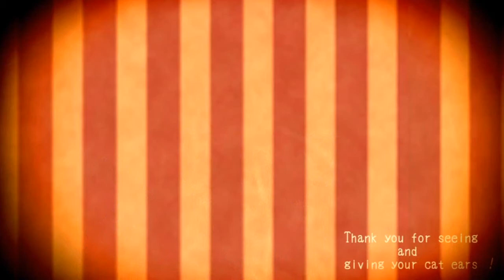[MMDPV] Nekomimi Archive [SRP's YUME Cathood vers.]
Yume has cat ears on her hood dress!

Model by RuchiiP
Video mixed by Apparatus

Motion by: Chigaya
BG video and camera data credit:
MAO（twitterが一番連絡とれます）